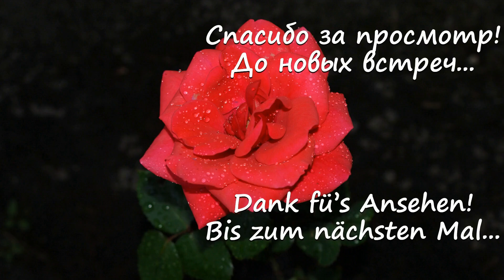и снова дождь стучит по крыше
Погрелись на солнышке и снова зарядили дожди!

Warmed up in the sun and charged the rains again!

In der Sonne aufgewärmt und den Regen erneut aufgeladen!